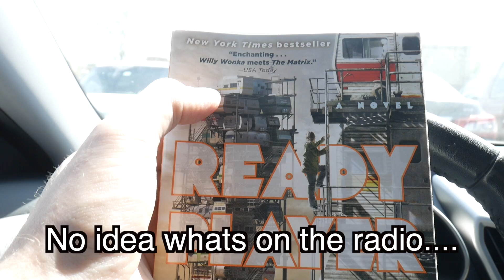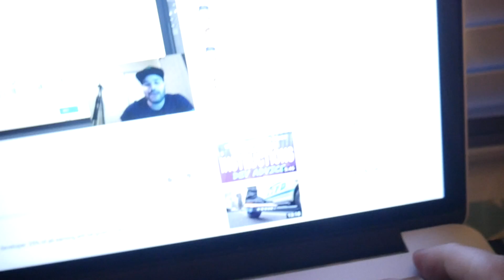Saturday Development Day | Life of a Web Developer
**My Stuff**